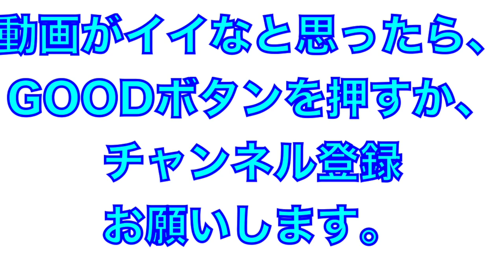別メニューでの調整中の北條選手がバッピで登場！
2022年2月

北條史也選手がバッピで登場！